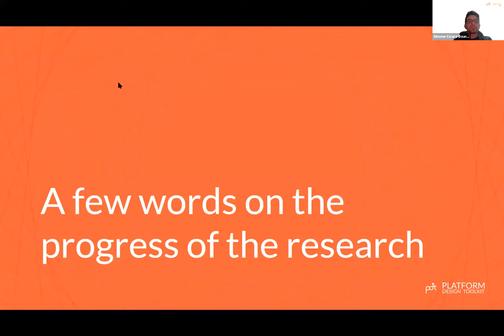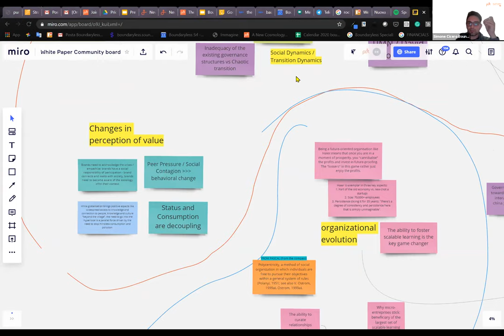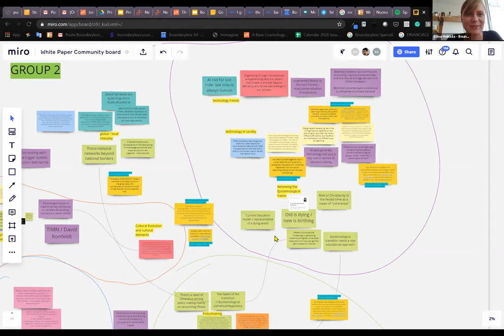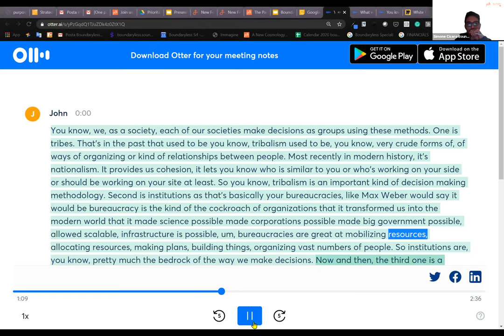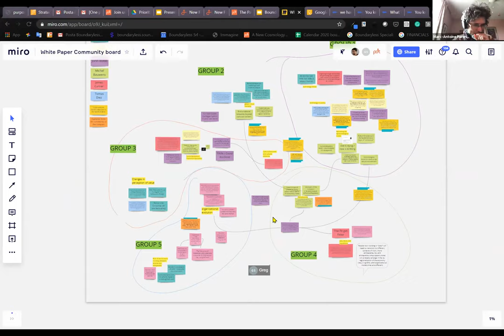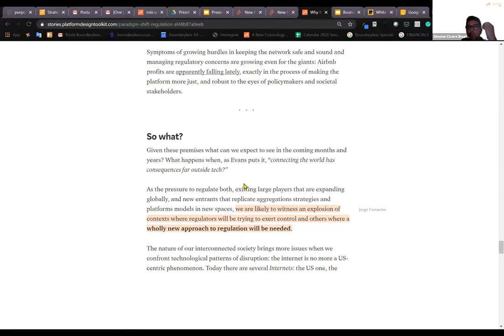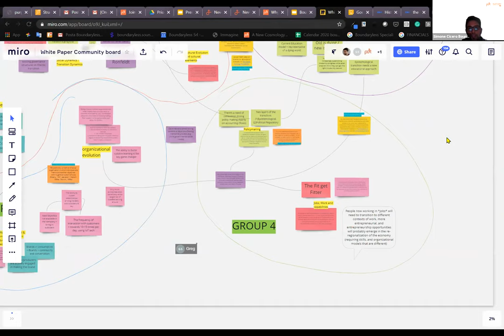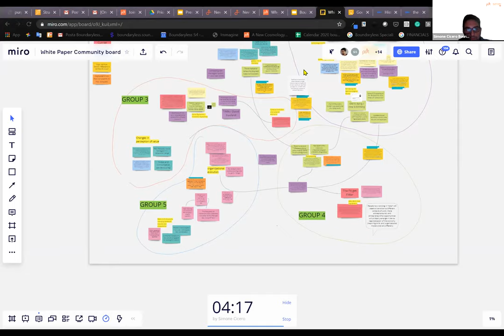2020 White Paper / New Foundations of Platforms & Ecosystems Thinking COMMUNITY SENSE-MAKING CALL #2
This is the recording of our second COMMUNITY SENSE-MAKING CALL in preparation of the release of our New 2020 Whitepaper "New Foundations of Platforms & Ecosystems Thinking"